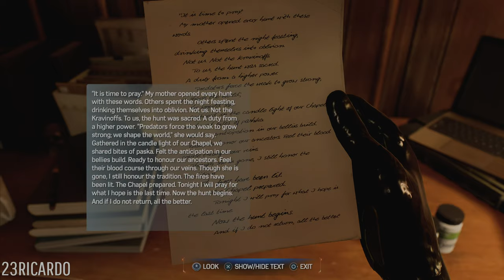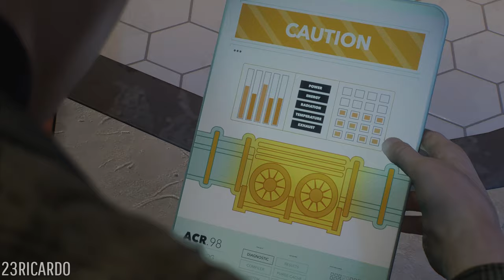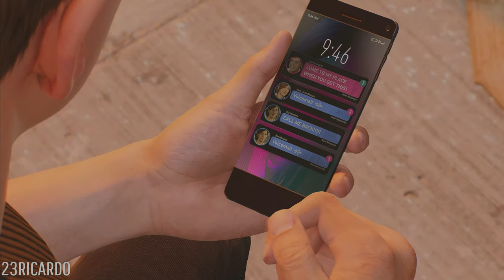Spider-Man Black Anti-Venom Suit FULL STORY NG+ ( Ultimate Difficulty ) - Spider-Man 2 PS5 ( 4K )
Marvel's Spider-Man 2 Black Anti-Venom Suit FULL STORY  NG+ Walkthrough includes All Missions, All Boss Fights, All Cutscenes, All Endings, Traversal, Combat & More...This is Marvel's Spider-Man 2 PS5 New Game Plus and it Looks Spectacular .

All Symbiote Suit Abilities:
- Symbiote Punch
- Symbiote Blast
- Symbiote Strike
- Symbiote Yank
- Symbiote Surge

This video features Spider-Man 2 NG+ Full Game
Spider-Man 2 New Game Plus Full Game.

About Marvel's Spider-Man 2:
The extraordinary might of the symbiote compels Peter and Miles to confront the ultimate trial of power, both behind and beyond the mask, while they navigate the intricacies of their lives, friendships, and their commitment to safeguarding those who require protection.

This Gameplay was recorded, played and edited completely by me, the video is recorded in 4k and 60fps.

My channel Includes / Transformation , Transition , Swinging With Music , All Boss Fights , Full Game , Spider-Man 2 PS5 NG+ / New Game Plus Gameplay , Spider-Man 2 DLCs & more...

Chapters :
04:00 - Peter Gets The Black Anti-Venom Suit
27:47 - Black Anti-Venom Suit vs Shield Bearer
43:17 - Black Anti-Venom Suit vs Grizzly
48:25 - Black Anti-Venom vs The Hunters ( Dr Connor's House )
1:00:19 - Black Anti-Venom Suit Chasse The Lizard
1:07:10 - Black Anti-Venom Suit vs Lizard
1:25:27 - Black Anti-Venom Suit Transforms Symbiote Suit
1:44:05 - I'm The Hero Here
1:47:55 - Black Anti-Venom Suit Confront Rio Morales
1:48:35 - Black Anti-Venom Suit Confront Martin Li
1:50:30 - Black Anti-Venom Suit vs Kraven
2:06:30 - Peter Remove The Black Anti-Venom Suit